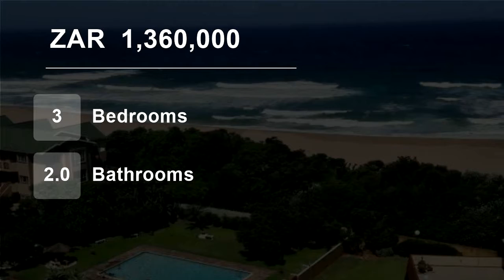3 Bedroom Flat For Sale in Doonside, Amanzimtoti, KwaZulu Natal, South Africa for ZAR 1,360,000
SEA VIEW 3 BED UNIT
You will definitely want to view this gem. A corner unit in a well known beachfront complex in Doonside, this beautiful tiled 3 bed, 2 bath flat is calling. All three bedrooms have sea views and she boasts a modern open plan granite top kitchen with self closing cabinets and tiled lounge leading out to the...